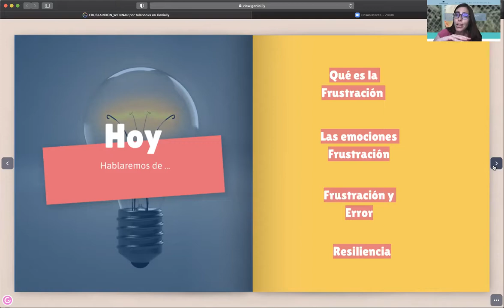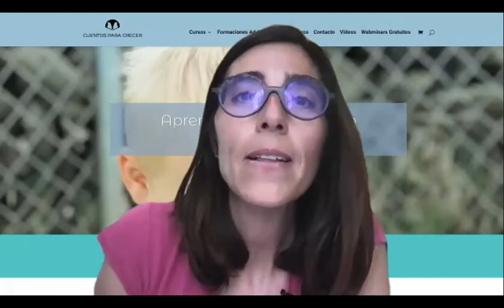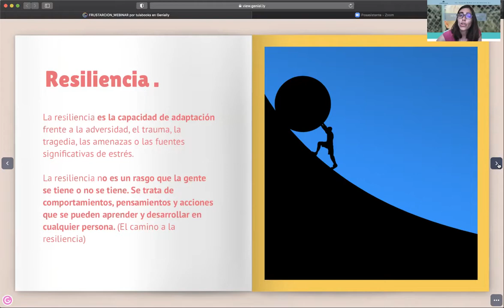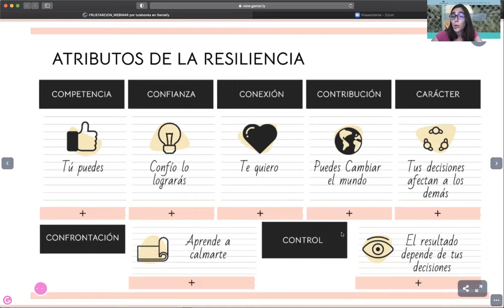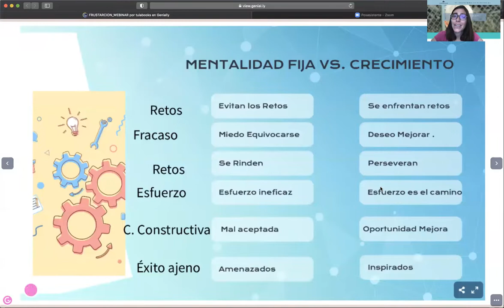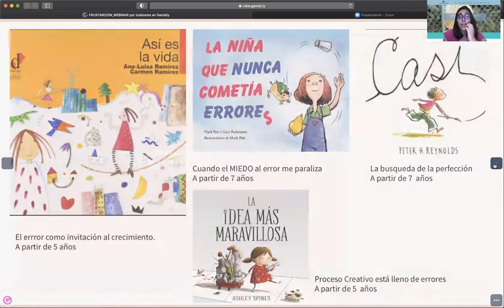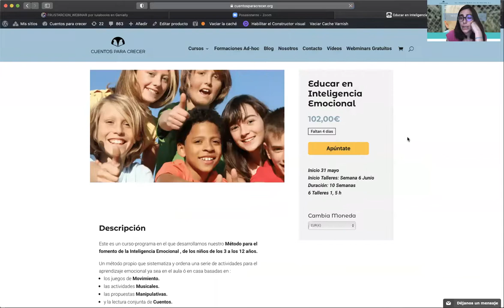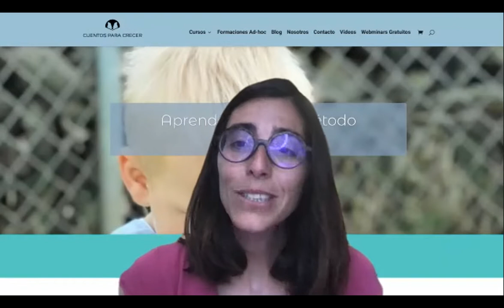Educar en Inteligencia Emocional- Especial Frustración-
En este webinar  vamos hablar de la importancia de Educar en Inteligencia Emocional y hablaremos en especial de la Frustración. Qué es la frustración, por qué aparece, cómo podemos prevenirla y acompañarla de manera respetuosa y efectiva.
Si te interesa esta contenido te recomendamos el curso online
Educar en Inteligencia Emocional

¡Te esperamos !